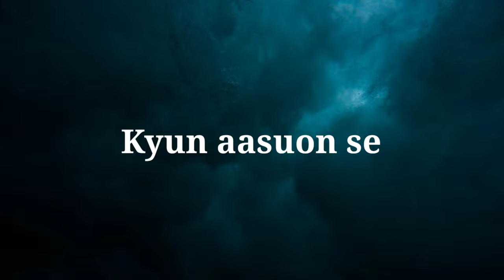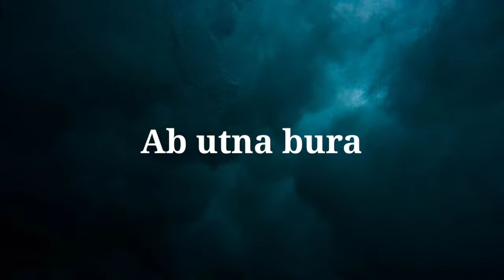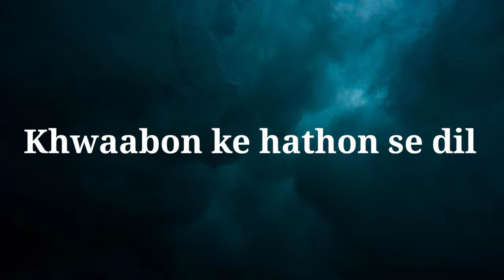Phir Chala Lyrical Karaoke | FL Studio | Beat Factory Indian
Use earphones.